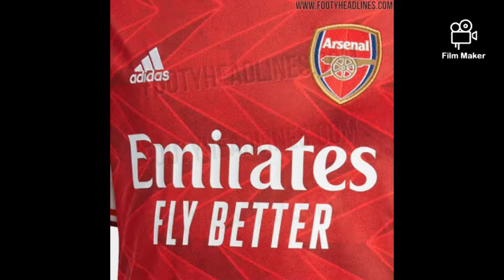Top 9 most leaked football kits 2020-21 for various clubs